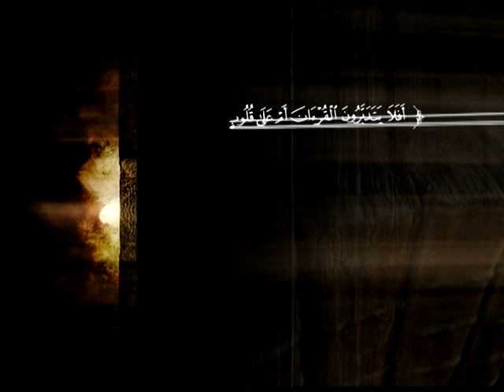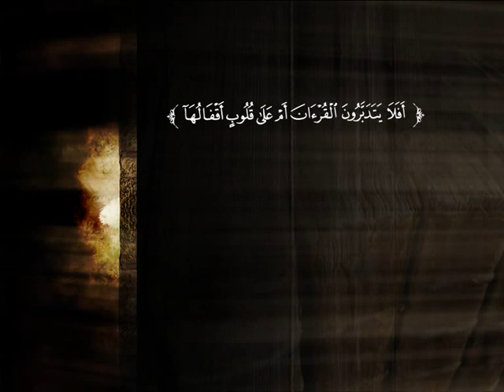تفسير سورة الذاريات من الآية 1 إلى الآية 30 | د. محمد بن عبد العزيز الخضيري